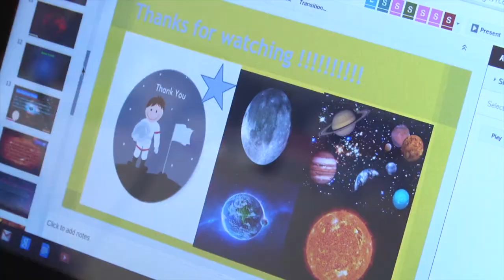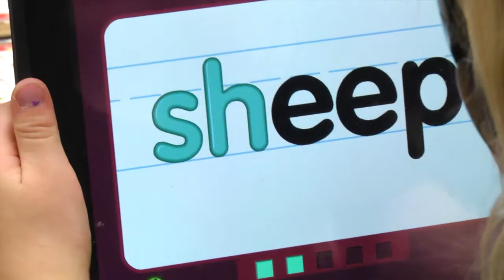Eldorado Elementary School in Highlands Ranch Colorado HD